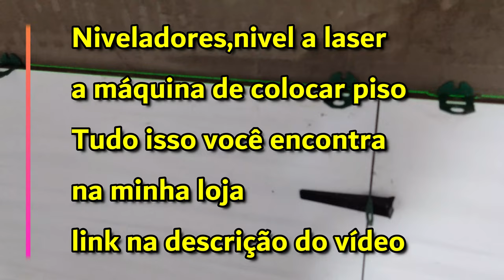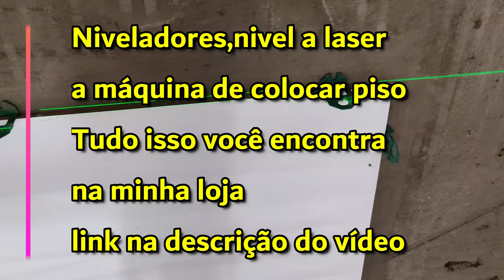Como colocar revestimento grande na parede da cozinha?Várias técnicas em um único vídeo.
Usando a Nova Máquina de Colocar Piso no revestimento grande formato da cozinha

Neste vídeo vou te mostrar várias tecnicas em um único vídeo a novidade aqui no canal-a máquina de colocar piso ou martelo víbratório.
Estou usando o martelo vibratório para compactar a argamassa da @weberquartzolit  no revestimento de grande formato In Out Premium 55x110cm da @GrupoFragnani

Estamos usando a técnica de dupla colagem com as desempenadeiras de 10mm e 8mm.

Esta técnica fará parte das novas aulas do curso O Azulejista.